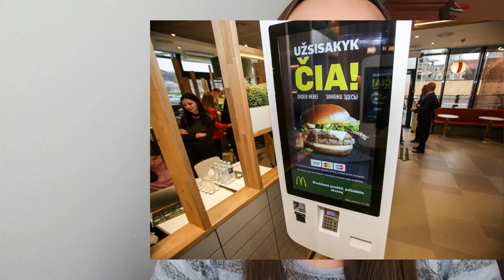!Fui a mi país LITUANIA después de 4 años! ¿Ha cambiado mucho?